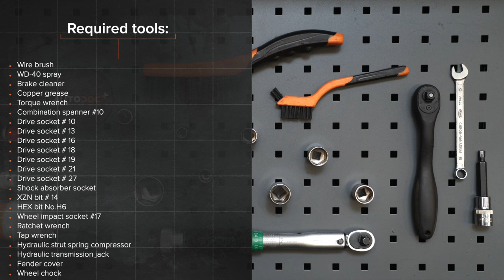Hvordan bytte fjærbenslager der på VW CADDY 3 Van [AUTODOC-VIDEOLEKSJONER]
Hvordan bytte fjærbenslager på VOLKSWAGEN CADDY 3 (2KA, 2KH, 2CA, 2CH) 2.0 Van 2004–2015 [AUTODOC-VIDEOLEKSJONER]

Fjærbenslager til kjøretøyet VW Eos (1F7, 1F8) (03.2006–08.2015) / VW Golf Plus / Crossgolf (5M1, 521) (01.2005–12.2013) / VW Golf V Hatchback (1K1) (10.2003–02.2009) / VW Golf VI Hatchback (5K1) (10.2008–11.2013) / VW Touran I (1T1, 1T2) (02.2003–05.2010) bør som regel erstattes i én og samme prosedyre. Det er imidlertid noen små forskjeller, på grunn av spesifikke egenskaper ved kjøretøyets design.

Alle video- og PDF-veiledninger om utskifting av deler i VOLKSWAGEN CADDY 3 (2KA, 2KH, 2CA, 2CH): last ned og se på AUTODOC CLUB

00:00 — VOLKSWAGEN CADDY 3 (2KA, 2KH, 2CA, 2CH) – fjærbenslager: trinn-for-trinn veiledning for utskifting
01:35 — Løsne hjulboltene.
03:10 — Skru løs festene som binder kuleleddet til kontrollarmen.
05:03 — Installer en ny topp sjokk strut mount.
06:38 — Behandle setet/festepunktet til fjærbeinet på styrespindelen.
08:24 — Skru inn boltene.